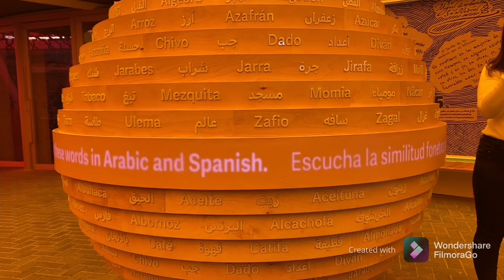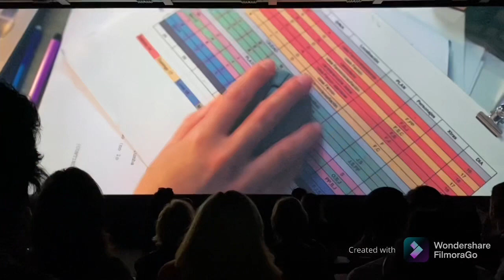EXPO 2020 DUBAI | INABOT KAME NG GABE SA EXPO DUBAI || SIMPLY JHO OFFICIAL